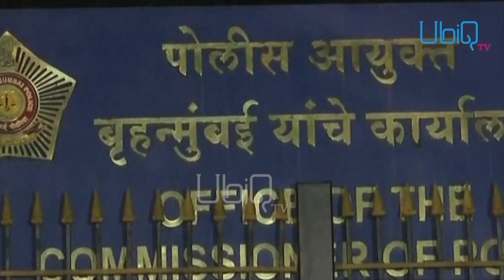Twitter User ਵਲੋਂ ਦਾਅਵਾ Salman Khan ਦੀ ਪਤਨੀ ਤੇ ਬੇਟੀ ਬਾਰੇ..!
TwitterUsers
Salman Khan
Bollywood
Raj Kundra
Big Bosss
Shilpa Shetty
Poonam Pandey
Mumbai Police
Neha Kakkar
Rahanpreet Singh
Sanjay Dutt
Manyata Dutt
Sonam Kapoor
Anil Kapoor